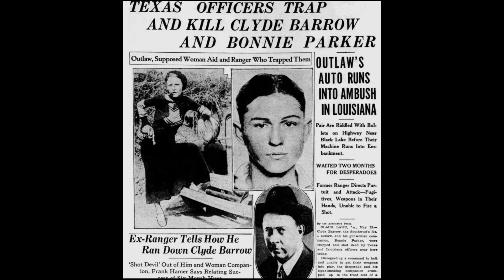Il y a 90 ans , Bonnie and Clyde étaient abattus comme des chiens. Retour sur ce jour historique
Bonnie Parker et Clyde Barrow, mieux connus sous le nom de Bonnie et Clyde, sont l'un des couples de criminels les plus célèbres de l'histoire américaine. Leur vie et leur mort ont été immortalisées dans la culture populaire à travers de nombreux livres, films et chansons.

Leur Histoire
Bonnie Parker est née le 1er octobre 1910 au Texas, et Clyde Barrow est né le 24 mars 1909, également au Texas. Les deux se sont rencontrés au début des années 1930, alors que Clyde avait déjà commencé une carrière criminelle. Bonnie, qui avait des aspirations littéraires et artistiques, a rapidement été séduite par l'aventure et le danger de la vie de hors-la-loi.

La Carrière Criminelle
Bonnie et Clyde, ainsi que leur gang, ont mené une série de braquages de banques, de stations-service et de petites boutiques à travers les États-Unis pendant la Grande Dépression. Leur activité criminelle a commencé en 1932 et a duré environ deux ans. Ils ont souvent utilisé des voitures volées et traversé les frontières d'État pour éviter d'être capturés par la police locale.

La Chasse à l'Homme
Le couple a été pourchassé par les autorités locales et fédérales, et leur légende a été alimentée par les médias, qui ont souvent romancé leurs exploits et leur relation amoureuse. Leur histoire a captivé le public, mais leur violence et leur mépris des forces de l'ordre ont également suscité une intense chasse à l'homme.

Leur Mort
Le 23 mai 1934, Bonnie et Clyde ont été pris en embuscade et abattus par une équipe de six policiers dirigée par Frank Hamer et Manny Gault à Bienville Parish, en Louisiane. Les policiers avaient tendu une embuscade en attendant le couple sur une route isolée, utilisant une camionnette en panne comme appât. Lorsque Bonnie et Clyde se sont approchés, les policiers ont ouvert le feu, tuant les deux sur le coup.

L'Héritage
Bonnie et Clyde sont devenus des figures emblématiques de la culture populaire américaine. Leur histoire a été racontée dans de nombreux films, le plus célèbre étant "Bonnie and Clyde" (1967) avec Faye Dunaway et Warren Beatty. Ils symbolisent à la fois la romance rebelle et la tragédie des hors-la-loi, capturant l'imagination du public même des décennies après leur mort.

Leur vie et leur fin tragique continuent d'être un sujet d'intérêt, illustrant les complexités et les contradictions de l'ère de la Grande Dépression aux États-Unis.